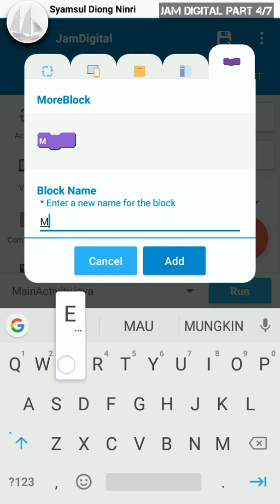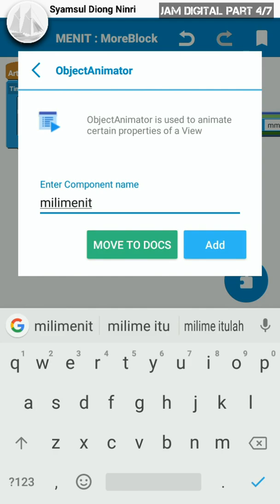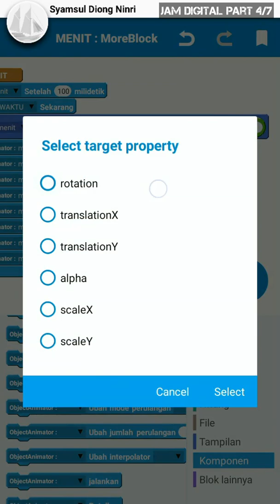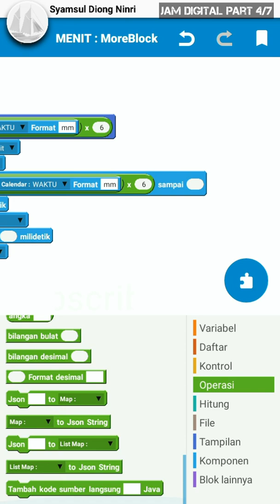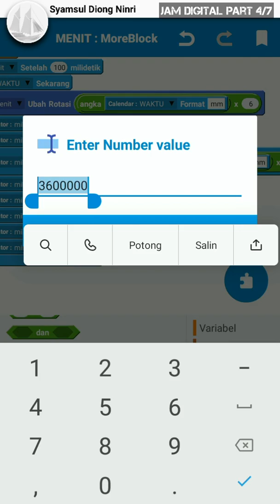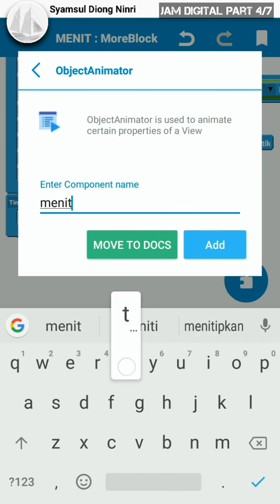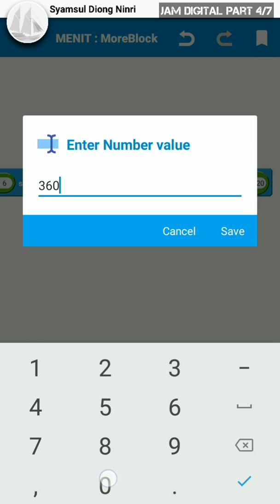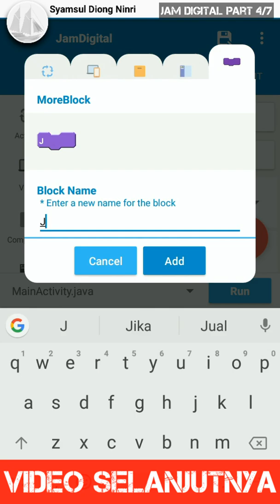Tutorial Sketchware - Membuat Aplikasi Jam Digital - Part 4 - Custom Design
Selamat datang kembali di tutorial Sketchware Membuat Aplikasi Jam Digital, pada video kali ini, kita akan melihat proses pembuatan more block MENIT, more block ini berfungsi untuk meng-konfers format Kalender menjadi format WAKTU.

Caranya cukup sederhana, kita perlu menambahkan komponen baru, yaitu satu buah komponen kalender (Calendar Component) yang berfungsi mengambil data waktu dari ponsel Android yang sesuai dengan pengaturan waktu yang ada dalam bentuk format kalender, dengan menambahkan komponen kalender, kita dapat mengubah data format kalender tersebut menjadi format waktu, karena kita ingin mengubah format kalender tersebut, kita perlu mengisi formatnya dengan kode format "mm" pada kolom String, kode format "mm" tersebut artinya adalah (minute minute), yang dalam bahasa Indonesia artinya (MENIT MENIT), nah dengan begitu, apabila data yang diambil adalah 5 menit, maka format yang akan dimuat adalah 05 menit, dan apabila data yang diambil adalah 20 menit, maka format yang akan dimuat adalah 20 menit, artinya jumlah angka yang akan dimuat adalah dua digit.
Setelah data dalam format MENIT didapatkan, selanjutnya kita akan mengubah data tersebut menjadi data rotasi dari MENIT tersebut, caranya adalah dengan membagi jumlah derajat dalam sekali putar dengan jumlah perpindahan menit dalam sekali putaran, itu artinya "360°:60" dan hasilnya adalah "6°", nah angka "6" ini akan dimasukkan ke hasil rotasi pada "OBJECT ANIMATOR", dengan durasi 60000ms (60000milidetik/60detik) maka menit akan berputar 6°, dengan begitu, kita akan menampilkan animasi menit yang pas.

Lihat video sampai habis yah 😊